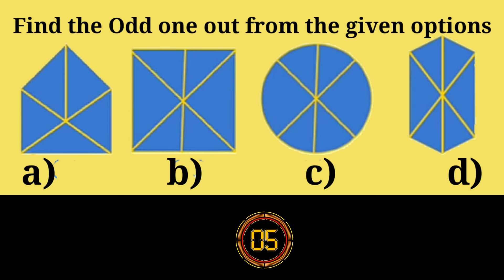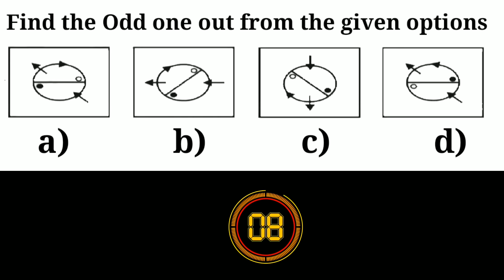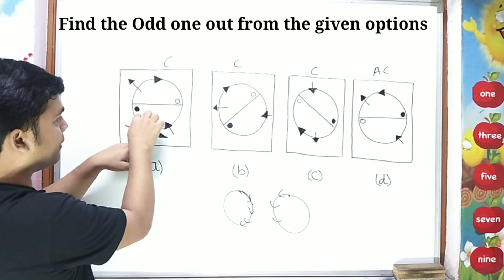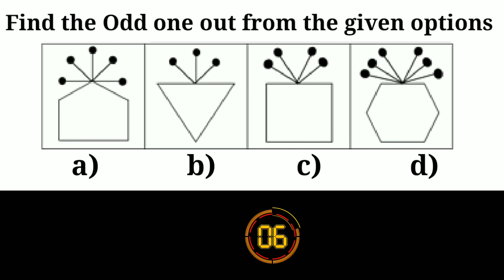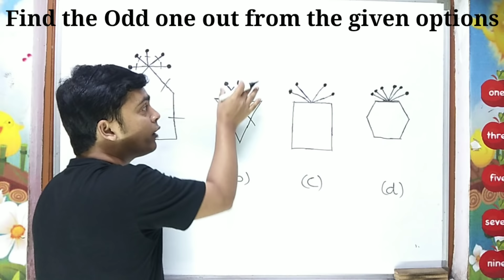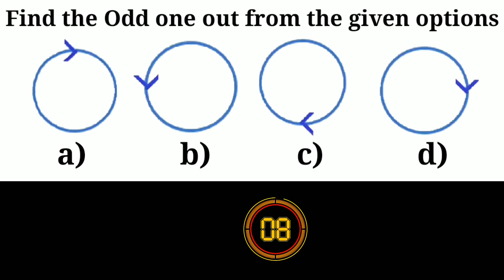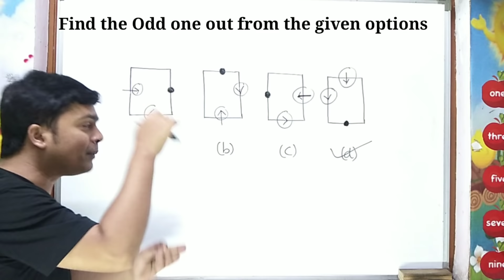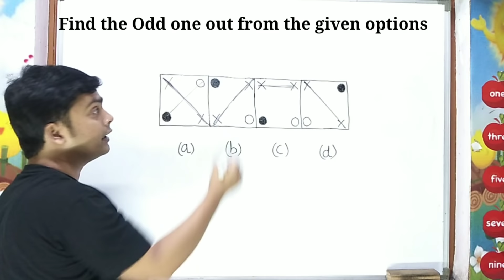Odd One Out Reasoning Tricks | Figure Odd One Out | Reasoning Trick | imran sir maths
Hello Friends
 In this video i have covered following things:
 1)  Odd One Out Trick
2) Figure Odd One Out
 3) How to solve odd one out reasoning in hindi
4) Best Maths Trick
 5) Classification trick
6) Figure based odd one out

In this video you will learn amazing trick to solve the questions of figure based odd one out.
So this video is helpful for all aspirants preparing for NTSE MAT, RRB, RRB NTPC, SSC & other govt. exams.